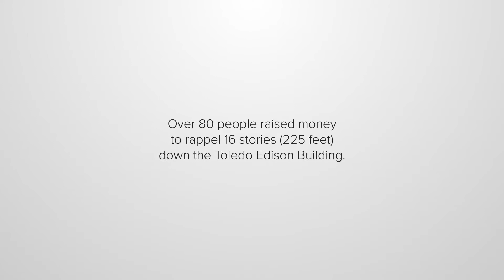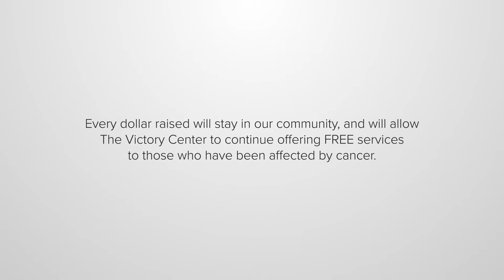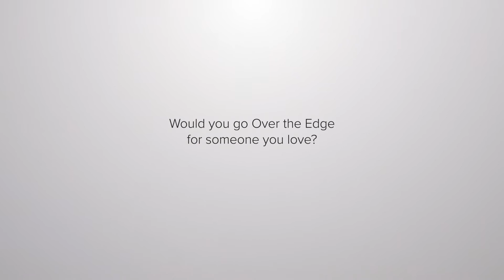Over the Edge for Victory!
See for yourself this awesome event to raise money for The Victory Center in Toledo. Would you go Over the Edge for someone you love?  These people sure did.